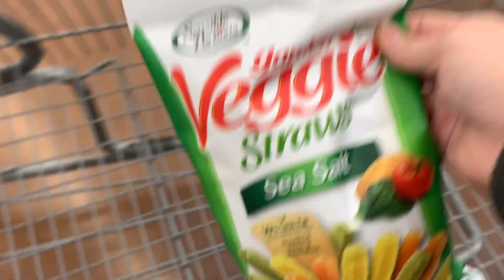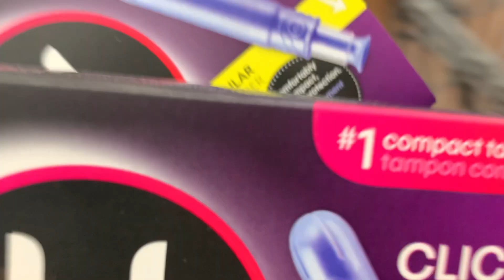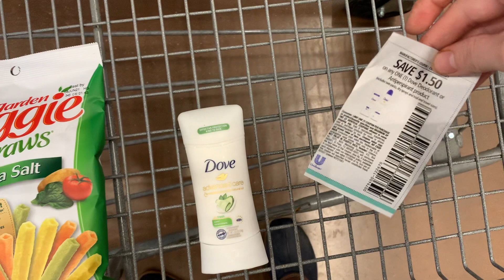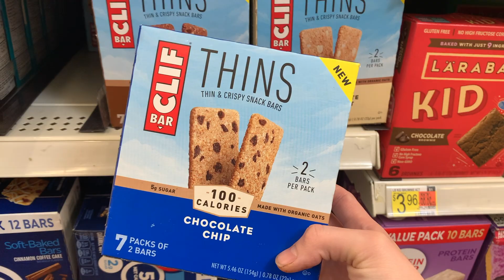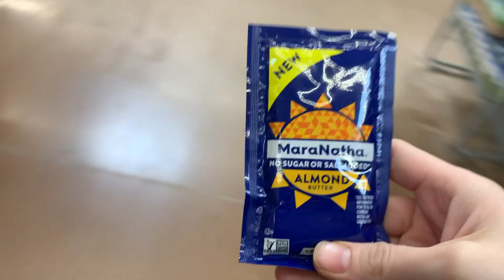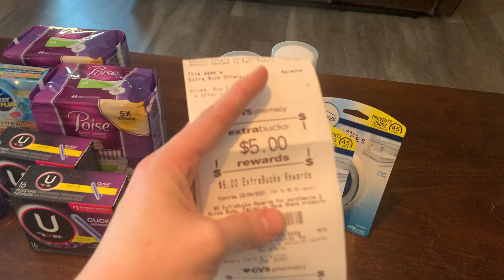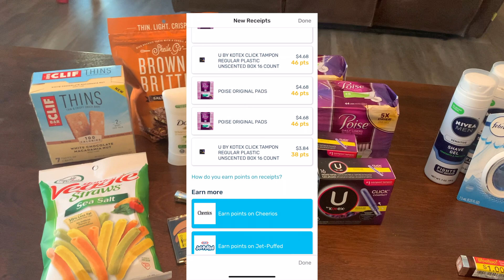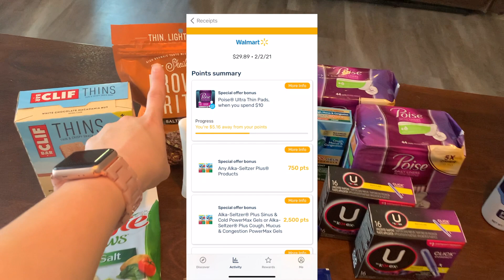IBOTTA HAUL // HUGE MONEYMAKERS!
HUGE moneymakers this week!

Join my ibotta team:
twdqibh
Shopkick referral:
FUN029994
Fetch rewards referral:
8F7B7